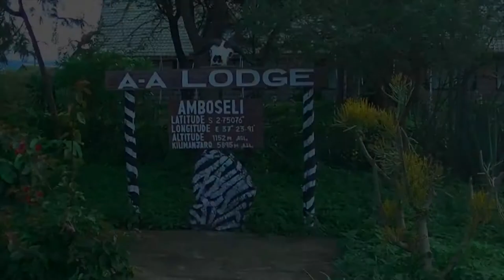Kenya National Parks Travel Blog | Amboseli Park | Maasai Mara National Reserve | Watch and Like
Hope you'll enjoy all the video's.

travelvlog maasaimaranationalreserve # amboselinationalpark #